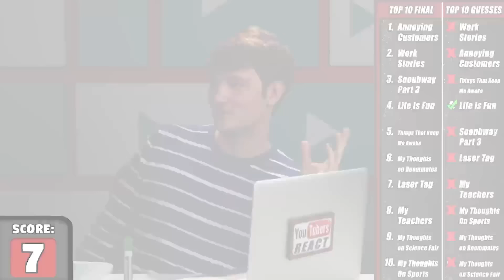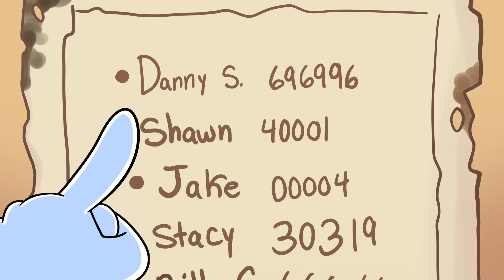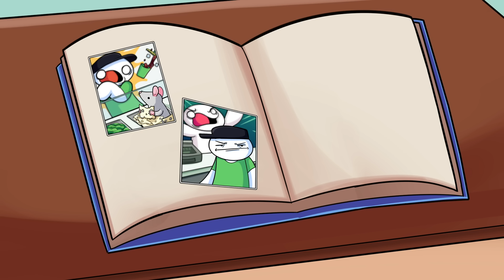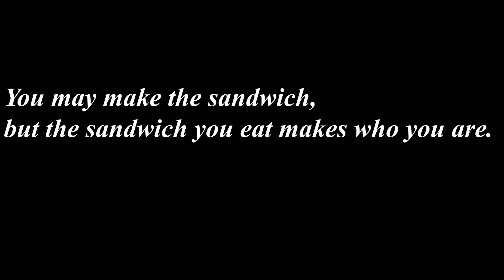Sooubway 4: The Final Sandwich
Remember to like and Sooubscribe